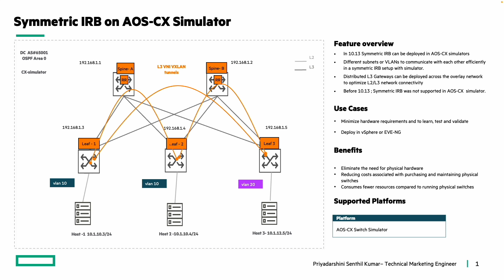AOS-CX 10.13 Release Elevator Pitch: CX Simulator Symmertic IRB Update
Are you ready to learn more about the AOS-CX 10.13 release update?
This video series will provide you everything you need to know about the AOS-CX 10.13 software release's features, solutions, and deployment.

Download AOS-CX 10.13 technical presentations and resources from the HPE HPE Aruba Networks Networking Airheads Community:

Learn more about how HPE HPE Aruba Networks Networking CX and HPE HPE Aruba Networks Networking Central are better together: